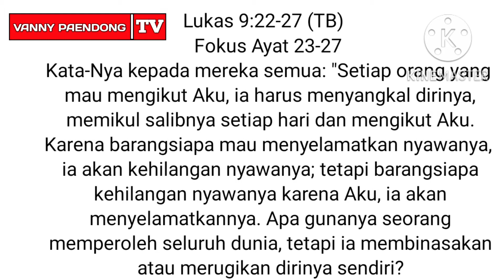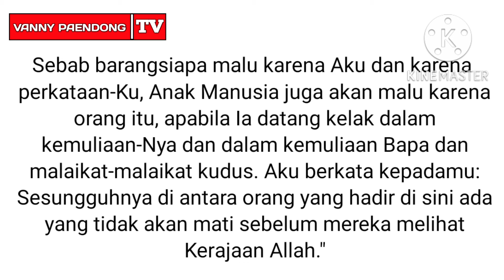RENUNGAN HARIAN KRISTEN 5 MENIT DENGAN JUDUL MEMIKUL SALIB